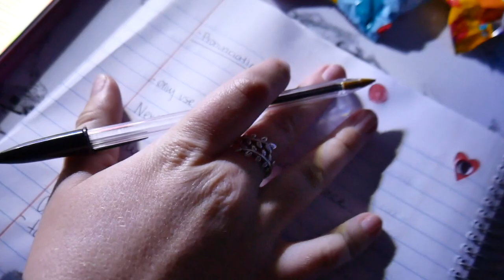WE HAD A BABY!!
We had a baby…for a few hours, Dawn is excited about our new countertops and Paige listens to a new podcast.